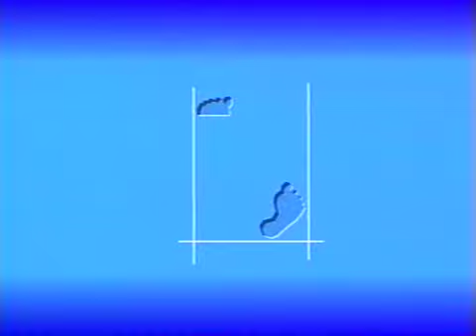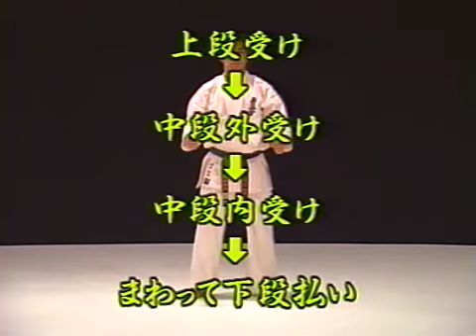The Kyokushin Part3 - 1 of 4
kyokushin karate video